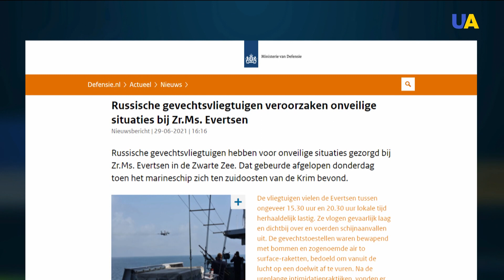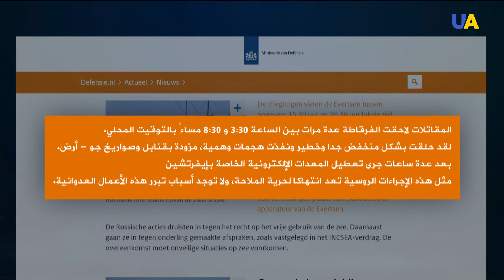مقاتلات روسية تشن غارات وهمية على الفرقاطة الهولندية إيفيرتشين في البحر الأسود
الدفاع الهولندية تقول أن مقاتلات روسية حلقت على مقربة شديدة من الفرقاطة الهولندية وأحدثت وضعا غير آمن، عندما كانت تبحر في جنوب شرق شبه جزيرة القرم التي تحتلها روسيا، وموسكو تبرر.